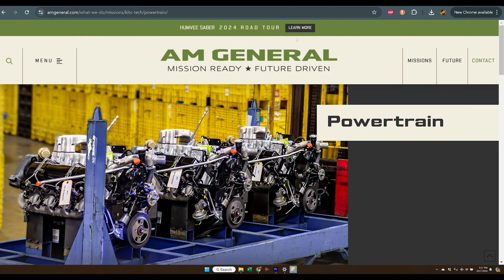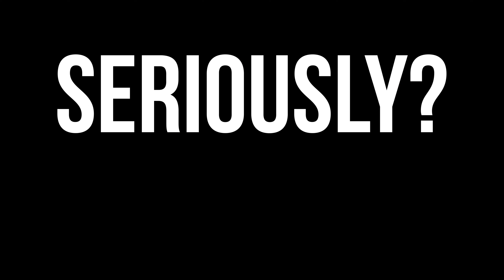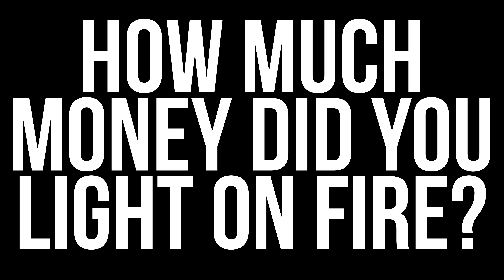How This 6.5 Diesel Makes Duramax Torque - Build Breakdown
Save 5% at Quadstar Tuning - a one-stop source for 6.5 parts with fair prices:

I had a lot of coffee, so we manage to cover pretty much everything about our 6.5 diesel engine build and how to get a Duramax level of torque (500+ lb-ft). Think of this as a parts recipe you can chop up to suit your plans, so whether you already have a 6.2 or 6.5 or you're looking to build one, there's a lot of good detail in here for y'all.

David

Got a sticker you want to see on the channel? Send it to me, here:
Willomet Motor & Fabrication
1321 Upland Dr
PMB 19420
Houston, TX 77043, US

THE SOCIALS!

Willomet Motor & Fabrication, LLC makes no warranties as to the fitness for purpose or use of any of the tools and techniques depicted and assumes no liability or responsibility for property damage or bodily injury incurred from viewers attempting to use any information contained in this video. Use this information at your own risk. Have fun. Be safe.

00:00 Hey Y'all
00:31 6.5 Diesel Long Block Build
01:44 500+ lb-ft Fuel System
03:54 Turbo, Intercooler, and Intake to burn it all
07:19 Custom Stainless Exhaust with sound
08:52 Cooling System and other details
12:47 Top 6.5 Build Questions, Answered